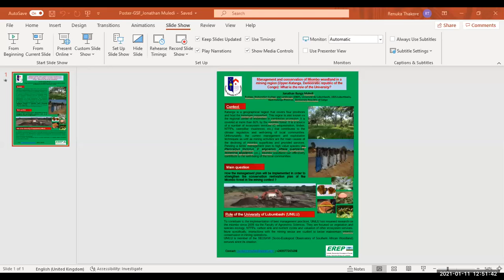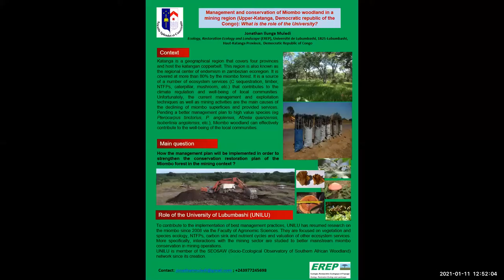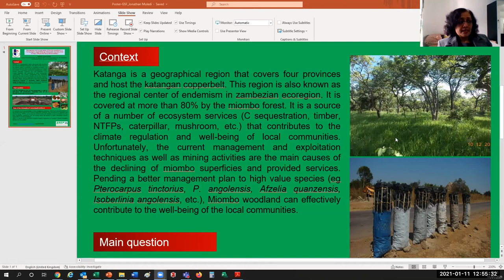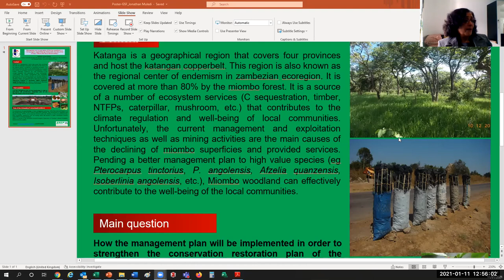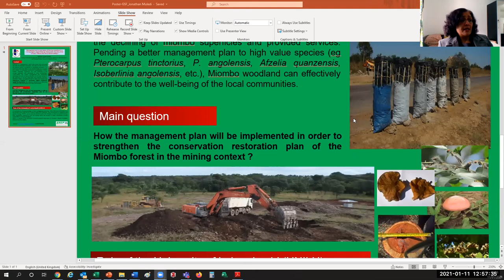Dr Renuka Thakore, Global Sustainable Futures Progress through Partnerships Monthly meeting 1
This video series captures the monthly activities of the Global Sustainable Futures Progress through Partnerships Network.